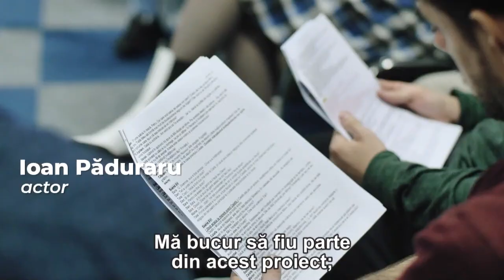TAINA PAȘTELUI - Știrea cea bună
Astăzi la ora 22 Cornel Dărvășan vă invită la o ediție specială în direct împreună cu Florin Ianovici, pastorul Bisericii Renovatio, Cornel Popescu, liderul Samaritenii Renovatio, dar și cu actorii Mihai Gruia Sandu - care va juca rolul lui Pilat, actorul Radu Mateucă, care joacă rolul lui Isus la Brăila și Ploiești, actorul Corneliu Ulici, care joacă rolul lui Isus în București și actorul Florin Kevorkian, care joacă rolul lui Caiafa, toți participanți  în piesa TAINA PAȘTELUI, o distribuție cu 36 de actori, 8 profesioniști și 28 de actori amatori, care va fi jucată pe scena Palatului Copiilor dar și în provincie. Vă așteptăm la o emisiune superbă cu informații de primă mână cu privire la acest spectacol!